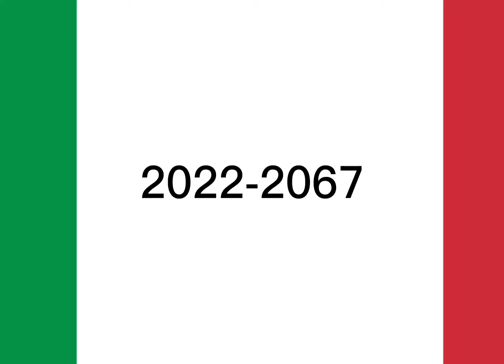Future flags of Italy